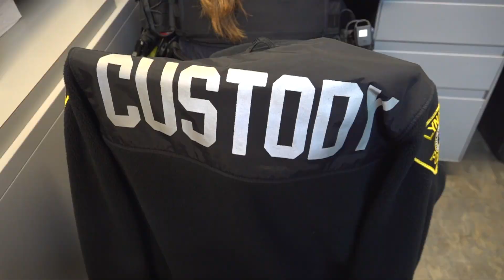The LPD Video Week in Review: Friday November 3rd 2023